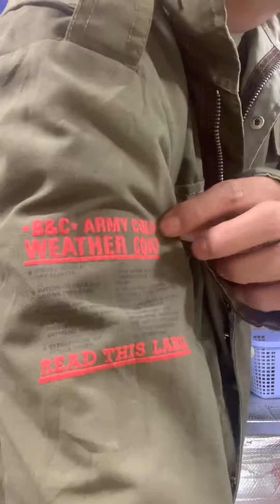Áo m65 Chuẩn hàng lính Mỹ Giá cực rẻ trong đêm nay￼ Trâm Nguyễn usa Đắk mil￼